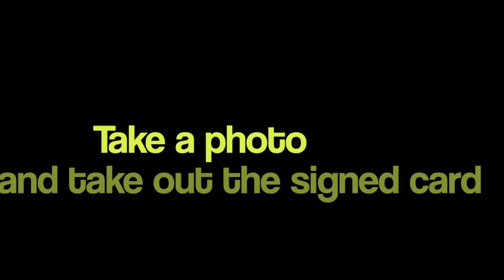icswift teaser 2